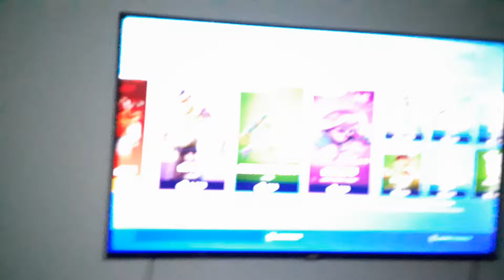The fortnite skin